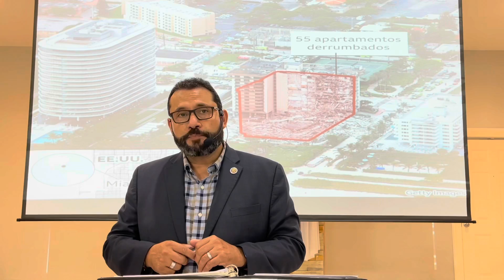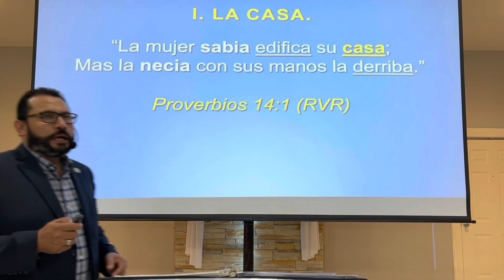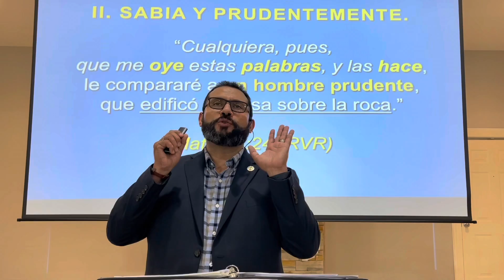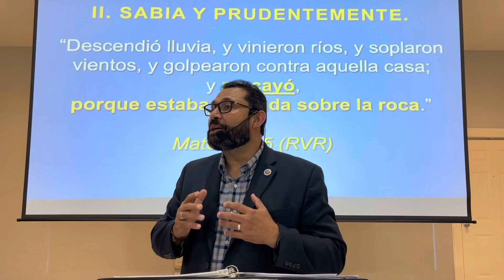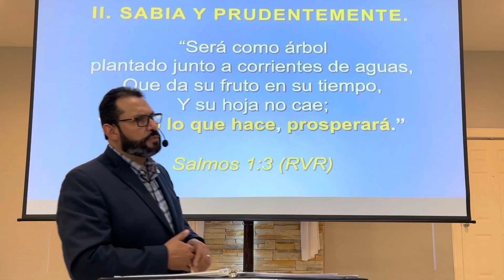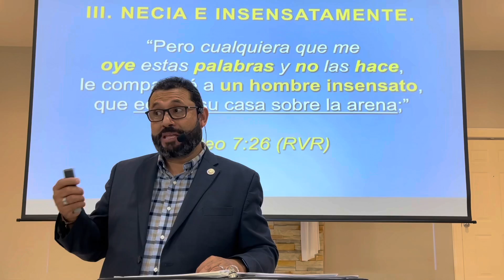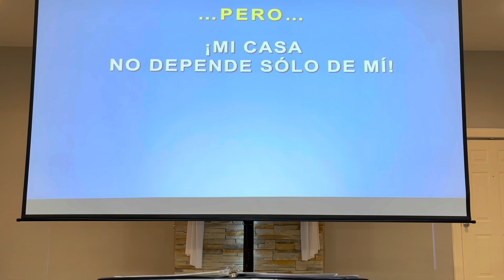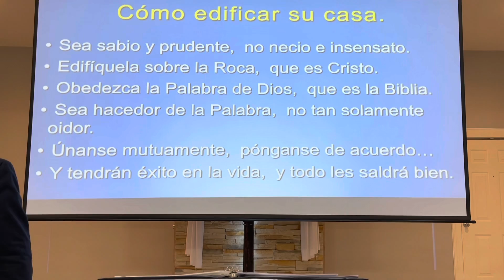2021-06-27 CÓMO EDIFICAR SU CASA.